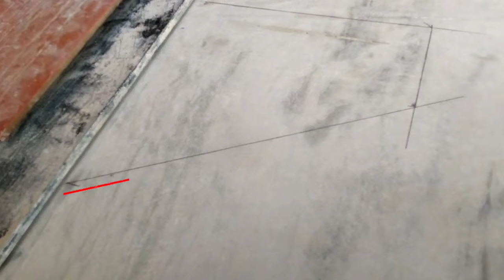3D marble border design || New marble border design 2023 model || Latest marble floor design 2022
3D marble border design || New marble border design 2023 model || Latest marble floor design 2022 मार्बल डिजाइन फ्लोरिंग

marble border design || marble border ki design || marble floor border design

In this Video i gonna show you Marble Design and Something New idea

Work location MANKAR

Live in West Bengal - PANAGARH 713148

Language HINDI OR BANGLA